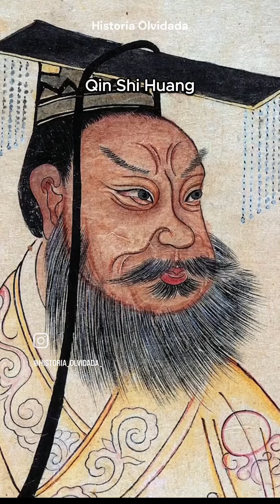Los soldados de terracota por@HISTORIA_OLVIDADA_